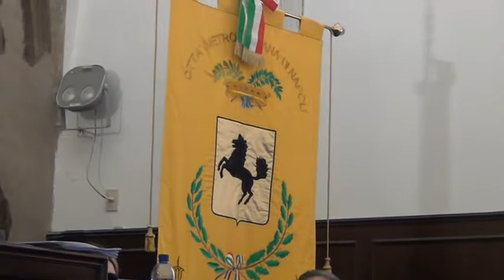Città Metropolitana, Cirillo Vice. Manfredi comunica tutte le deleghe. Il Programma di Mandato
Il Sindaco della Città Metropolitana di Napoli, Gaetano Manfredi, in apertura della seduta di Consiglio Metropolitano tenutasi questo pomeriggio nell'aula di Santa Maria la Nova e appena conclusasi, ha dato lettura delle deleghe da lui stesso assegnate ai Consiglieri Metropolitani.
Al Consigliere Giuseppe Cirillo – Sindaco del Comune di Cardito - è stata assegnata la delega di Vice Sindaco con funzioni di coordinamento e di delegato ai rapporti con il Consiglio.

Agli altri sei Consiglieri del Gruppo “Progressisti e Riformisti” il Sindaco ha assegnato le seguenti deleghe: a Luciano Borrelli, Consigliere al Comune di Calvizzano, Agenda Digitale e Trasporti; a Giuseppe Bencivenga, Sindaco di Frattaminore, Urbanistica; Patrimonio e Beni comuni ad Antonio Sabino, Sindaco di Quarto; Bilancio e finanza locale a Marco Antonio Del Prete, Sindaco di Frattamaggiore; a Carmine Lo Sapio, Sindaco di Pompei, Attività produttive, Turismo, Piccole e medie imprese e Artigianato, SUA e Parco Nazionale del Vesuvio; a Giuseppe Tito, Sindaco di Meta, Mare, coste, costoni e Monte Faito.

Le deleghe assegnate ai sette Consiglieri eletti con la lista “Napoli Metropolitana” sono: a Dionigi Gaudioso, Sindaco di Barano d’Ischia, Viabilità; a Giuseppe Sommese, Consigliere al Comune di Somma Vesuviana, Fondi comunitari e nazionali per le politiche di coesione; ad Antonio Caiazzo, Consigliere al Comune di Afragola, Piano strategico; Programmazione scolastica, Rapporti con le Università, Fondazioni Its, Formazione e Pari opportunità a Ilaria Abagnale, Sindaco di Sant’Antonio Abate; a Felice Sorrentino, Consigliere al Comune di Poggiomarino, Lavoro, Personale e Lavori pubblici; a Sergio Colella, Consigliere al Comune di Napoli, Sport, giovani ed eventi, Statuto e regolamenti; a Rosario Andreozzi, Consigliere al Comune di Napoli, Ambiente, Tutela della biodiversità e della fauna selvatica, Salute e Terzo settore.

Queste le deleghe, infine, assegnate ai tre Consiglieri del Gruppo “Territori in Movimento”: Edilizia scolastica a Salvatore Cioffi, Consigliere al Comune di Pomigliano d’Arco; Protezione civile, Terra dei fuochi e beni confiscati alla criminalità a Salvatore Flocco, Consigliere al Comune di Napoli; Litorale domitio e Lago Patria a Salvatore Pezzella, Consigliere al Comune di Giugliano.

Il Sindaco ha, dunque, assegnato deleghe ai 7 Consiglieri del Gruppo “Napoli Metropolitana”, ai 7 del Gruppo “Progressisti e Riformisti” e ai 3 di “Territori in Movimento”, per un totale di 17 Consiglieri Delegati.
“Abbiamo completato – ha affermato Manfredi - l’assetto del Consiglio Metropolitano per fare in modo che l’istituzione possa lavorare al meglio delle sue potenzialità. Ora dobbiamo solamente lavorare perché abbiamo di fronte sfide complesse e abbiamo il dovere di dare le giuste risposte ai bisogni dei cittadini dell’ara metropolitana. In Consiglio c’è un clima molto positivo, c’è grande coesione e quindi anche grande responsabilità, bisogna lavorare perché questo è un Ente che ha funzioni importanti ma che fino ad ora non sono state valorizzate in maniera sufficiente”.

“Ho voluto coinvolgere tutti i Consiglieri di maggioranza – ha concluso il Sindaco Metropolitano - perché questo è un lavoro complesso che richiede uno sforzo collettivo per il quale c’è bisogno di mettere in campo tutte le competenze presenti. Su alcune materie, quali PNRR e cultura, ad esempio, come ha già fatto al Comune di Napoli, ho deciso, invece, di tenere per me le deleghe perché ritengo che siano settori strategici dal punto di vista del peso che noi dobbiamo avere nella negoziazione nazionale e, quindi, a mio avviso è opportuno che sia il Sindaco, con il suo pieno mandato, l’interlocutore del Governo nazionale”.

Dopo aver comunicato le deleghe, il primo cittadino metropolitano ha illustrato all’Aula il Programma di mandato 2021 – 2026. Realizzazione dei progetti PNRR, scuole moderne, una rete stradale sicura, transizione ecologica e smart city gli obiettivi principali che ispireranno l’azione politica dell’amministrazione. E poi, ancora, tutela e promozione del territorio e della risorsa mare, valorizzazione del patrimonio dell’Ente, cultura e turismo 4.0, una mobilità adeguata a un’area metropolitana europea, il tutto da realizzare attraverso l’efficientamento organizzativo della macchina amministrativa e la gestione integrata dei servizi.
Il documento sarà discusso, ed eventualmente integrato con le proposte che perverranno dai Consiglieri, in un’apposita prossima seduta del Consiglio Metropolitano.